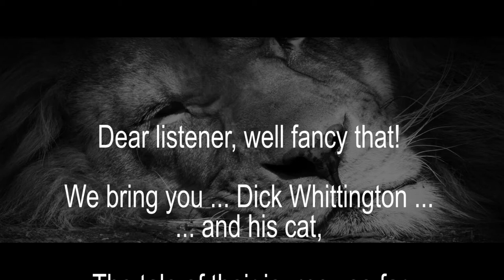London Voiceover Panto (Part One)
The inaugural LVO Christmas Panto, part one,

Written by Minki Malkin

Starring:
Narrator: Richard Rycroft
Dick: Keiran Phoenix-Chantrey
Fairy Nuff: Nicky Lloyd-Williams
Tiddles: Himself.
Snow White City: Shell Zenner